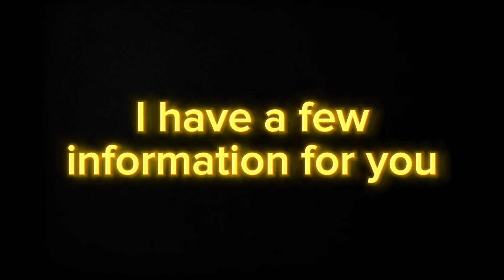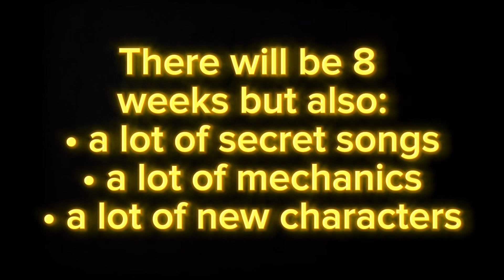𝕀𝕥 𝕚𝕤 𝕥𝕚𝕞𝕖…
…𝕗𝕠𝕣 𝕣𝕖𝕧𝕠𝕝𝕦𝕥𝕚𝕠𝕟.